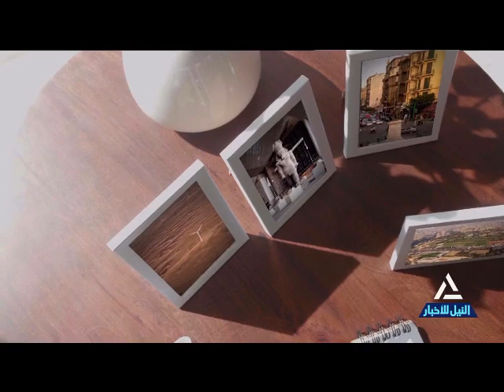هذا الصباح 10-4-2024 - نصائح للحفاظ على مناعتك في عيد الفطر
نصائح للحفاظ على مناعتك في عيد الفطر
د. مجدي بدران - عضو الجمعية المصرية للحساسية